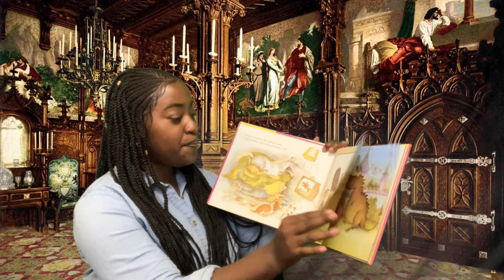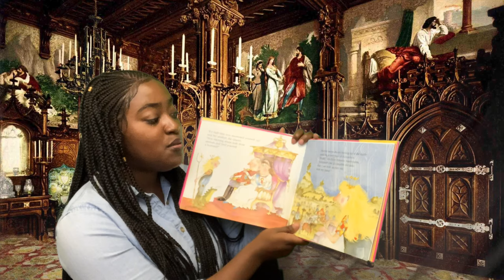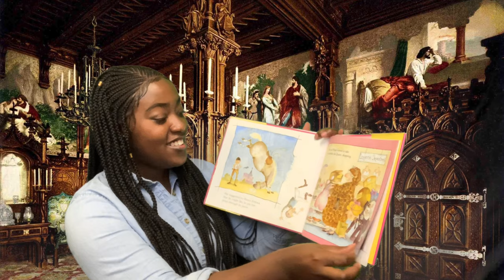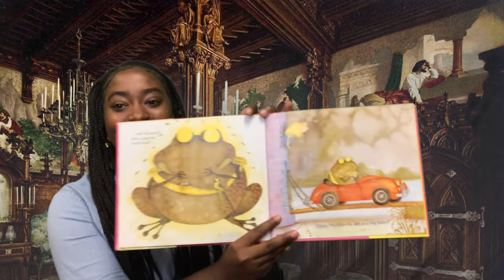Princess Smartypants Story Time Short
In this modern fairytale, will Princess Smartypants be able to find a way to stay independent?